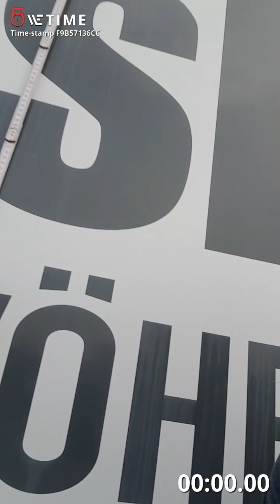Deutschland Showdown Buddy Edition Karandy Advance 80+